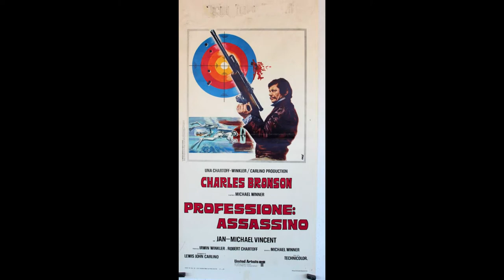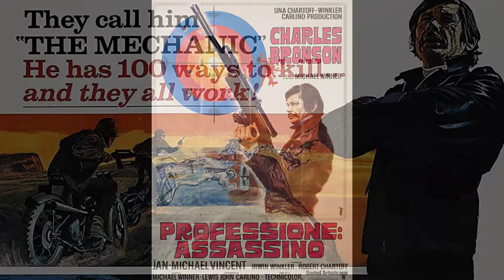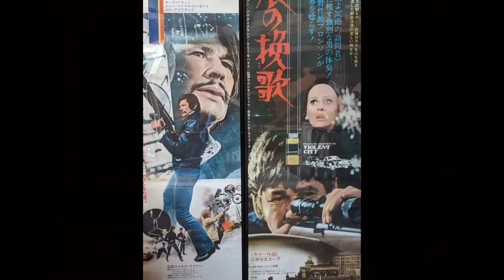Jerry Fielding – Romping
from:
Jerry Fielding – The Mechanic (Original MGM Motion Picture Soundtrack)
La-La Land Records – LLLCD 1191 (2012)
the film:
The Mechanic (1972, Michael Winner)